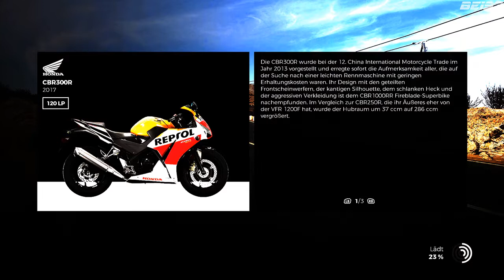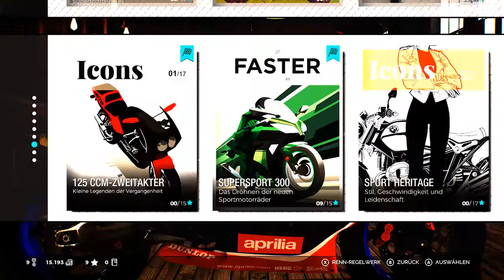Ride 3 #004 -Teneriffa zum zweiten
zur nächsten Folge von Ride 3.

Weiter gehts in unserer Karriere.